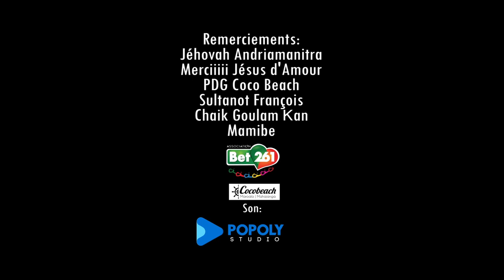TAMARA ft SOA ROVA - Fa ny fahasoavan 'Andriamanitra | Nouveauté Clip Gasy 2022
Nouveauté Clip gasy 2022
Clip Madagascar
Music couleur tropical
Hira Malagasy
Clip gasy 2022
Clip Gasy
TAMARA ft SOA ROVA - Fa ny fahasoavan 'Andriamanitra